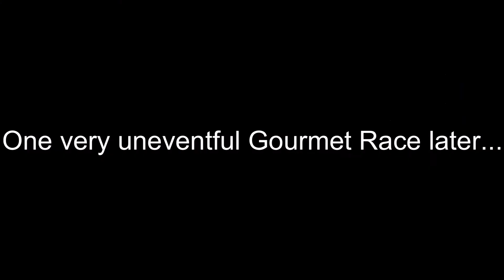Kirby is Literally Harder than Dark Souls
Some highlights of a recent gameplay session where my friend made me play Kirby Super Star Ultra. It was fun. I'm also not very good at Kirby games.